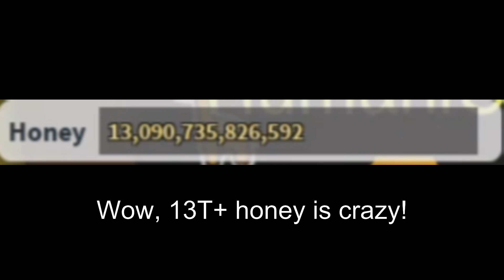Roblox Bee Swarm Simulator | 13T+ BOOST!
Finally broke more than 10T!